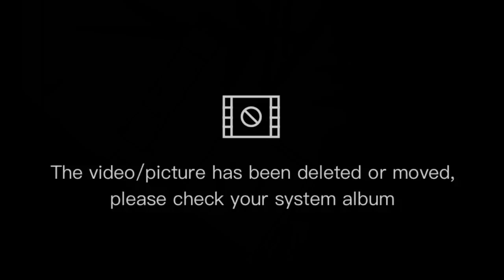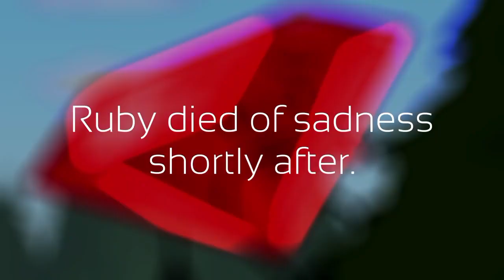BFDIA 5C YTP: No More Moving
music )

videos )

( timestamp 7:57